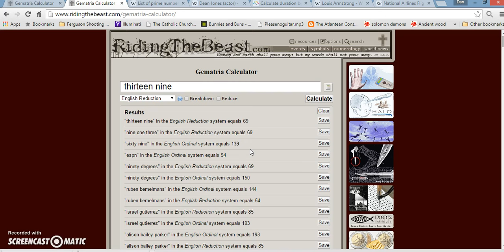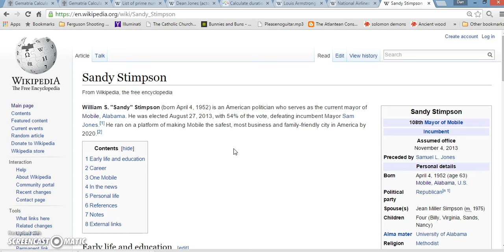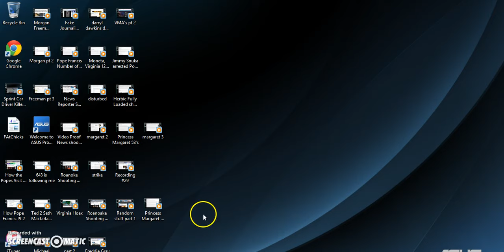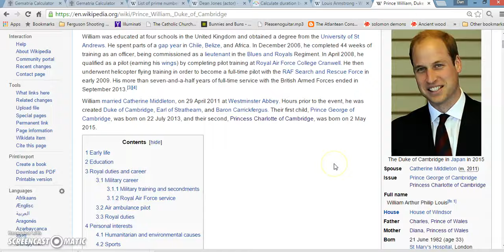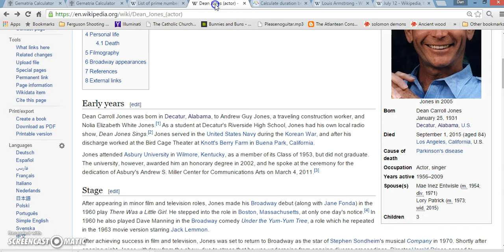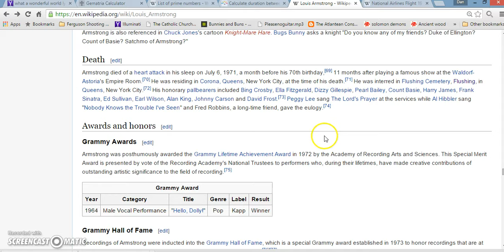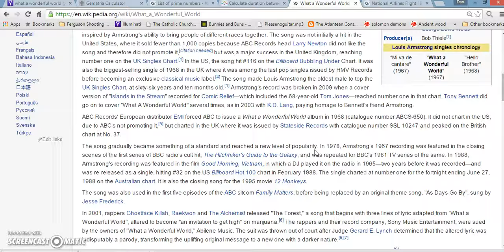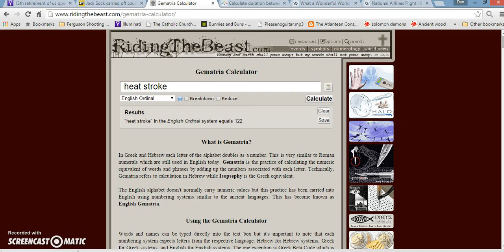(Pt 2) Falling Theme again at US Open, Israel Gutierrez, Flight 193 and other random info.